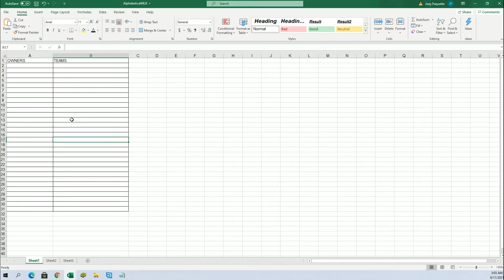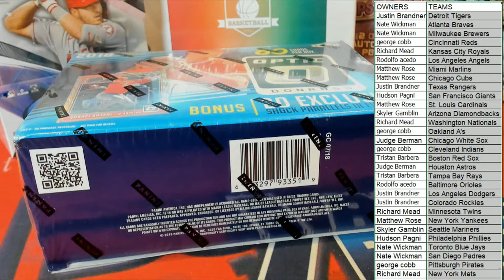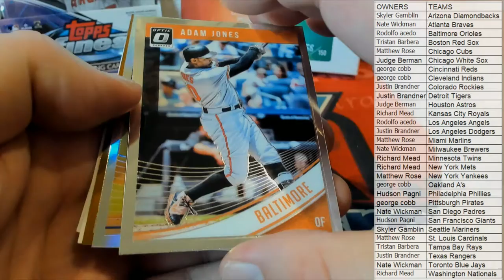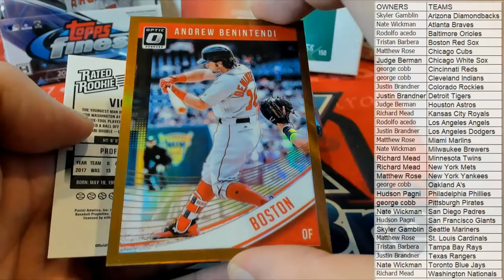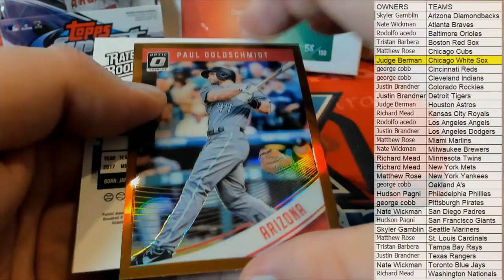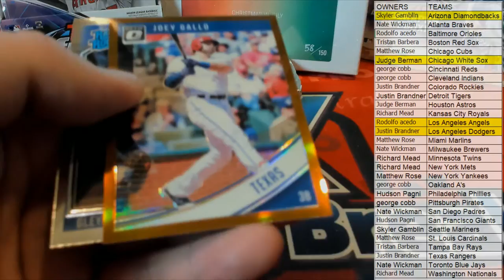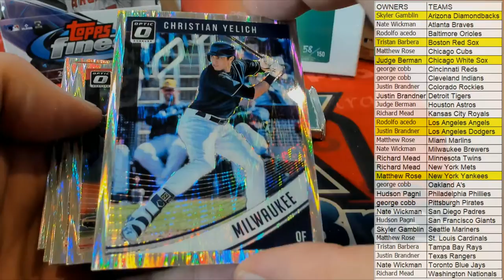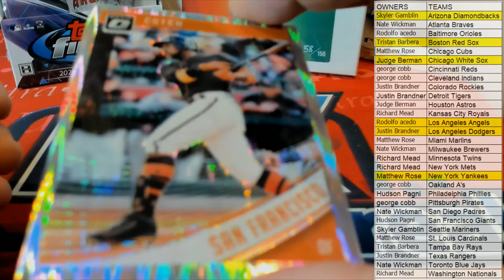2018 Panini Donruss Optic Baseball 60ct Mega Box ID 18OPTICMEGA221